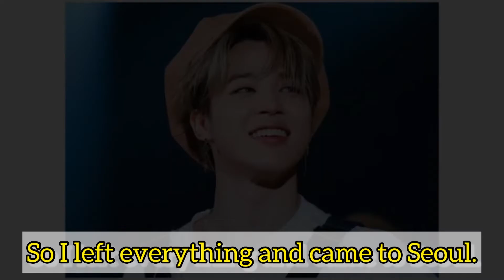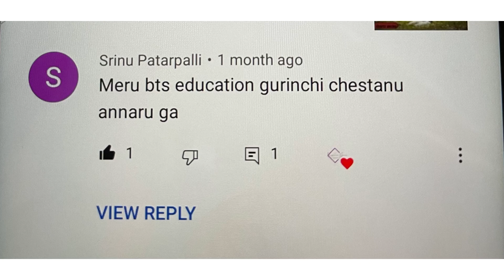Bts education in telugu || Vignana gani